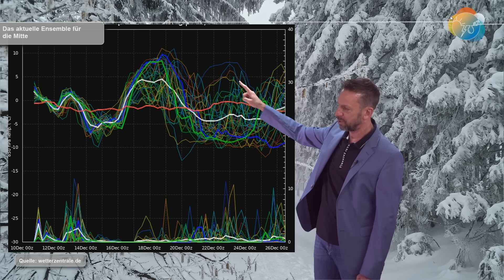Das Wichtigste in Kürze: Regennachschub & Hochwasser - Weihnachts-Berechnungen - Alpenschnee bis 24.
Lasst uns noch kurz das Wichtigste in Kürze besprechen, damit das Früh-Video morgen nicht 20 Minuten lang wird. Es gibt so viel zu besprechen und das Wetter wird so dermaßen spannend, dass wir uns kurz die Regengebiete der nächsten drei Tage anschauen, die letzten drei Läufe für Weihnachten und die heftige 12er Berechnung nach dem GFS für die übernächste Woche. Das wäre eine ordentliche Packung Schnee für die Nordalpen und damit für die Wintersportgebiete. Der bis dahin reduzierte oder weggespülte Schnee wäre dann wieder da ;)...